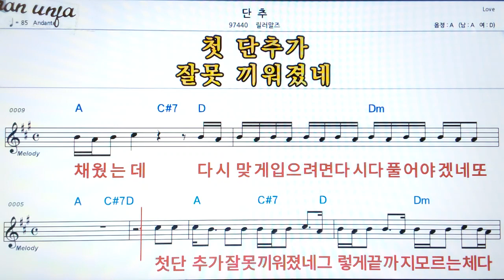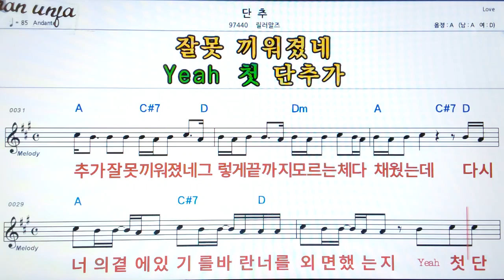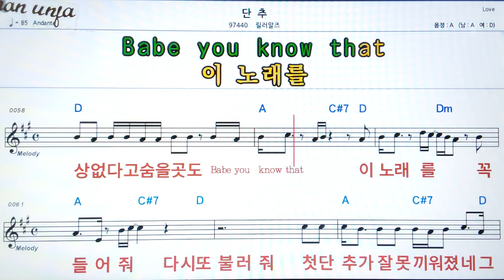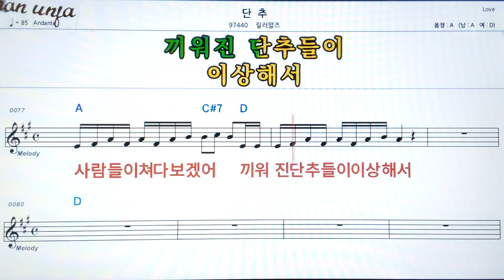단추/릴러말즈👍악보, 기타 코드,가사,Karaoke*가라오케 반주